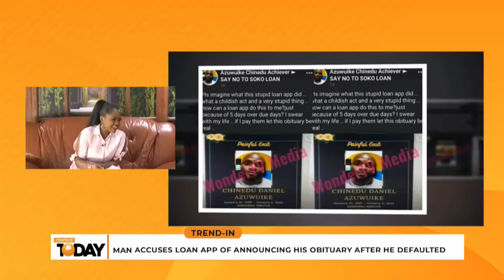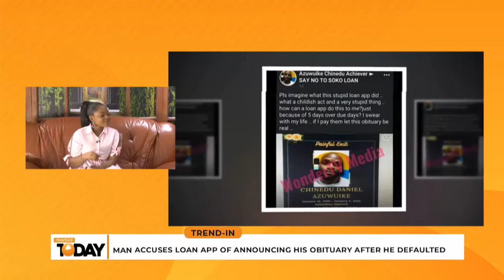Burna Boy Decries Soot Pollution In Rivers | Trend-In